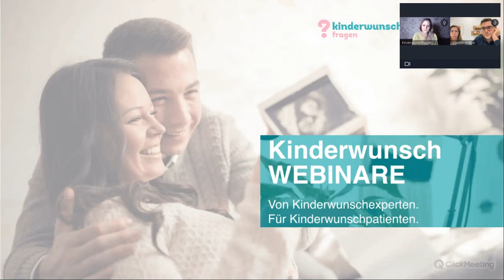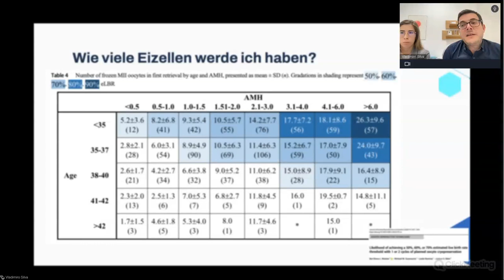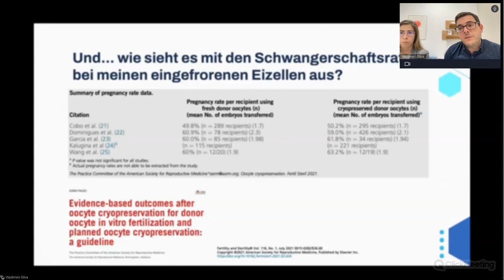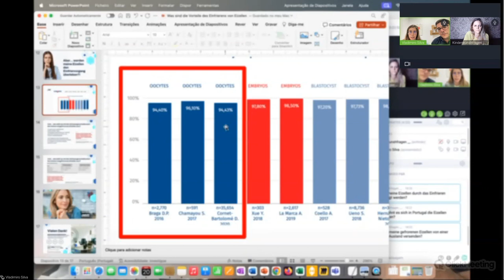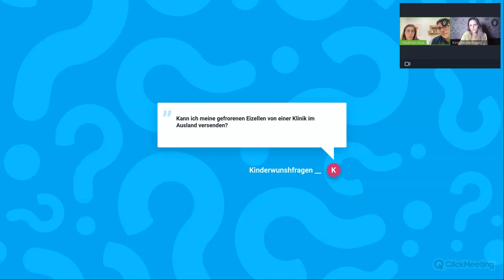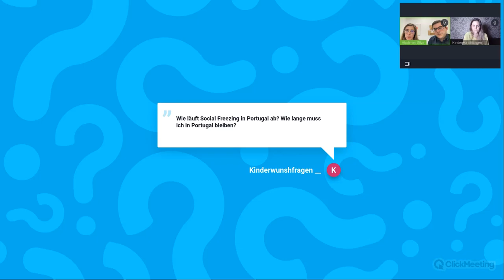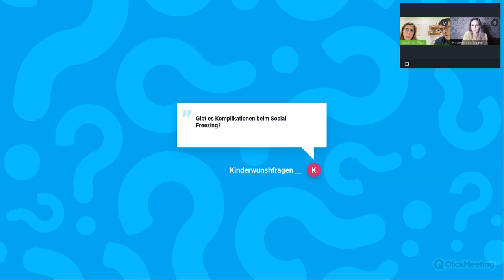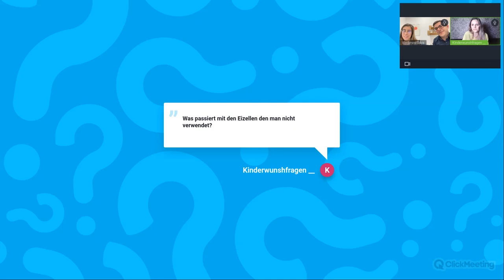Was sind die Vorteile des Einfrierens von Eizellen und wann sollte man es in Betracht ziehen?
Dr. Vladimiro Silva, Verwalter und Laborleiter von Ferticentro Medizinisch unterstützte Fortpflanzung, sprach über die faszinierende Welt des Einfrierens von Eizellen und zeigte die Vorteile und möglichen Ergebnisse auf.